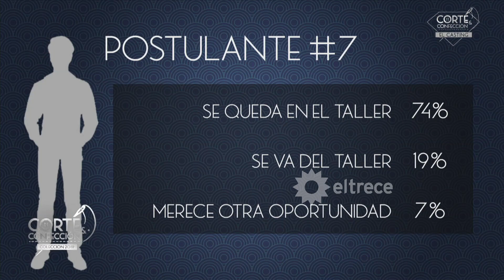Javier Tschudy desafió a Vero de la Canal y la terminó convenciendo para que le de una oportunidad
Momento emitido el lunes 23 de diciembre de 2019 en Corte y confección.